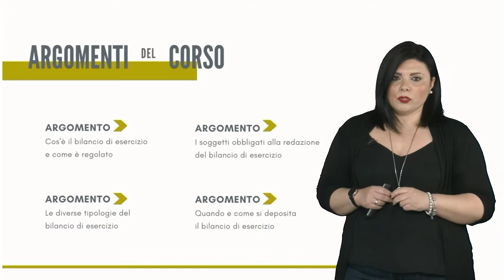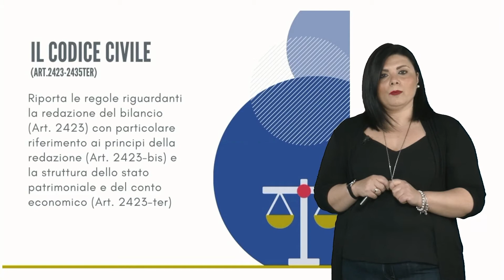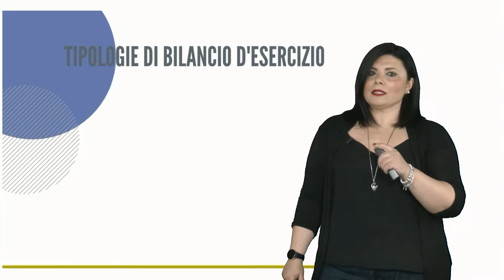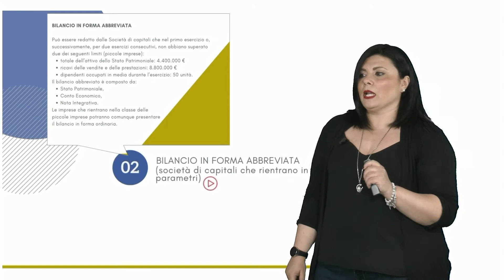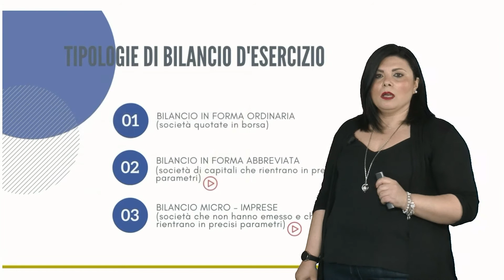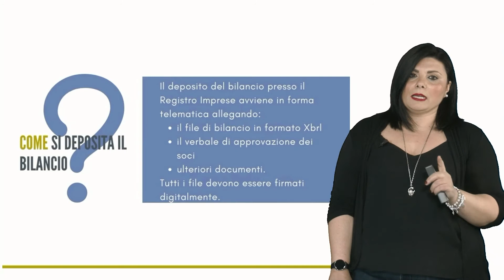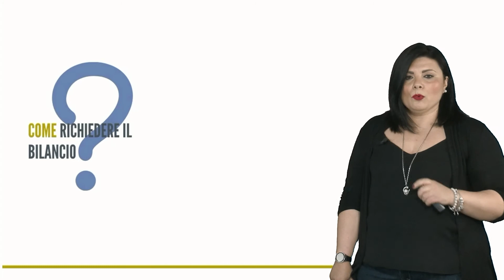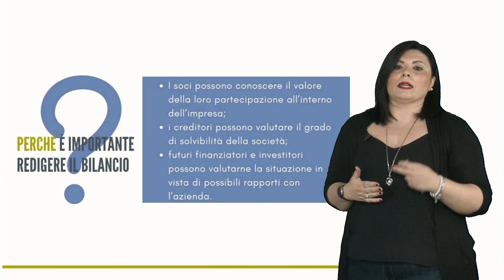Il bilancio di esercizio - Pillola formativa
Entriamo ora nel dettaglio del bilancio di esercizio delle imprese